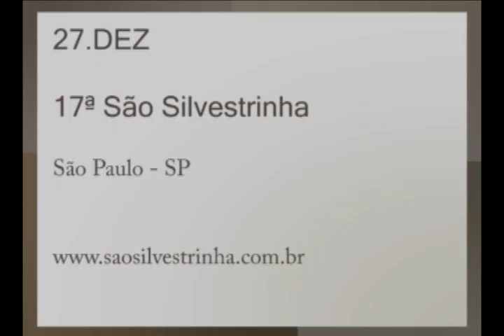Corre Comigo 34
Dicas nutricionais para idosos com Camila Komatsu
Calendário de provas Dez/Jan
Minha história com a maratonista aquática Victória Gianlorenço

Edição: Aldrin Rappl e Lucas Fonseca
Finalização: Lucas Fonseca
Imagens Claudia Cury
Idealização Elder Fragalle